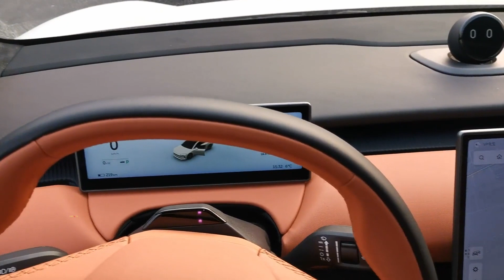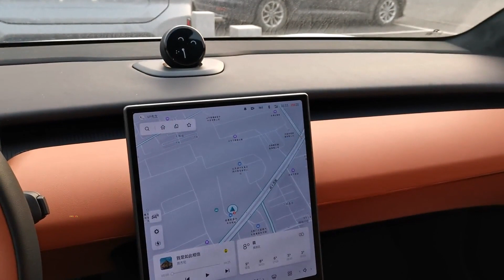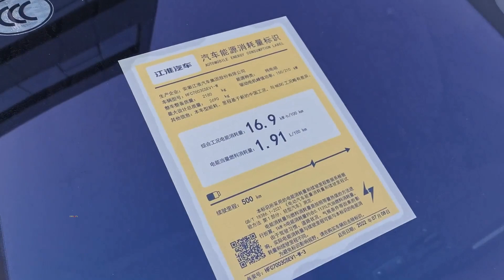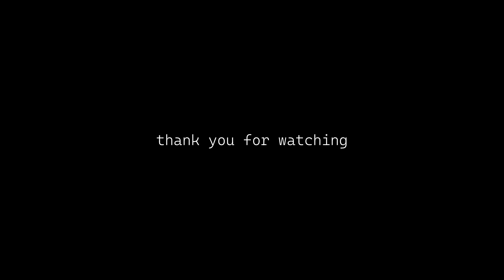2022 Nio ET5 in-depth Walkaround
2022 Nio ET5 in-depth Walkaround

The ET5 has two electric motors: a 150 kW (201 hp; 204 PS) induction motor in the front, and a 210 kW (282 hp; 286 PS) permanent magnet motor in the rear of the car, which produce a combined output of 480 hp (358 kW; 487 PS) and 700 N⋅m (520 lb⋅ft).

Fuel Type Electricity
Acceleration 0 - 60 mph (Calculated by Auto-Data.net) 4.1 sec
100 km/h - 0 33.9 m
Electric cars and hybrids specs
Gross battery capacity 75 kWh
Battery technology Lithium-ion (Li-Ion)
All-electric range 500-550 km
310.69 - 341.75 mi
Electric motor 1
Electric motor power 204 Hp
Engine location Front axle, Transverse

188.58 in.
Width 1960 mm
77.17 in.
Height 1499 mm
59.02 in.
Wheelbase 2888 mm
113.7 in.
Front track 1685 mm
66.34 in.